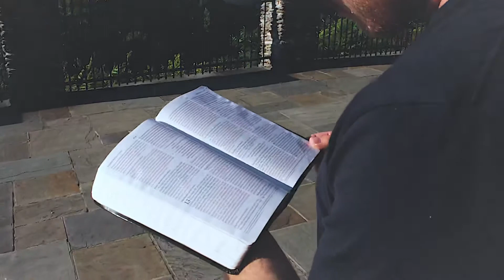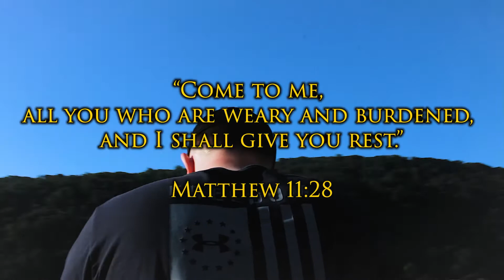David Tola - Freedom (Prod. Raspo)